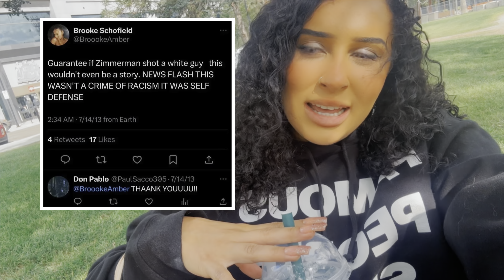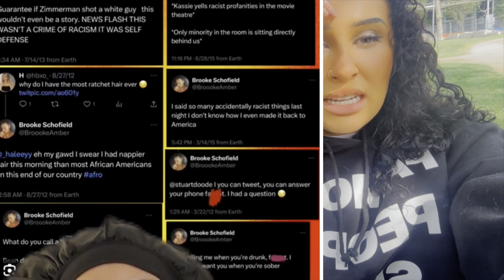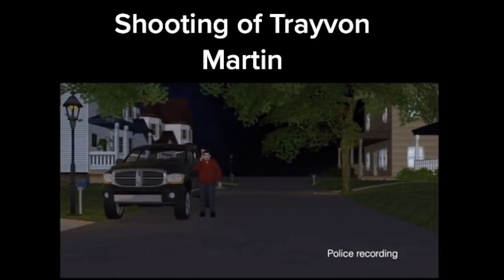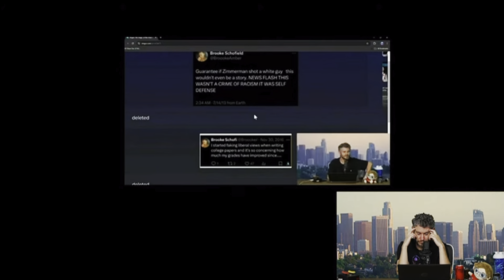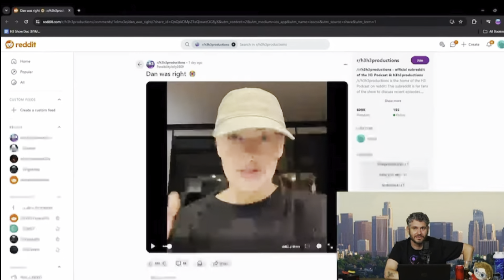BROOKE SCHOFIELD IS CANCELLED